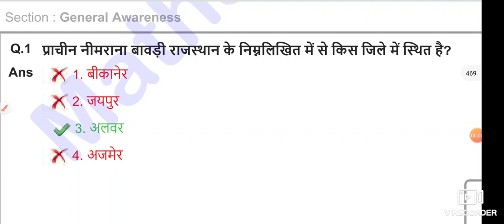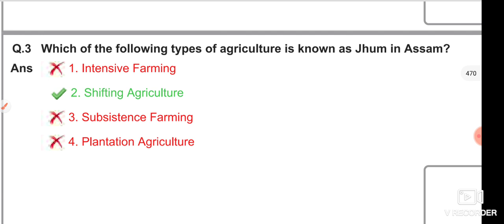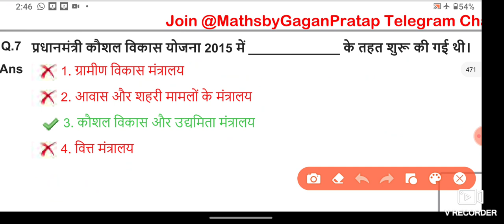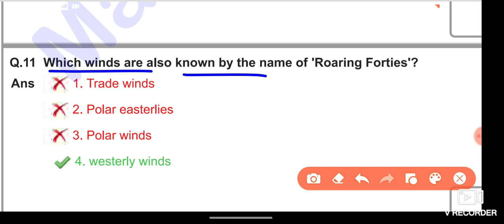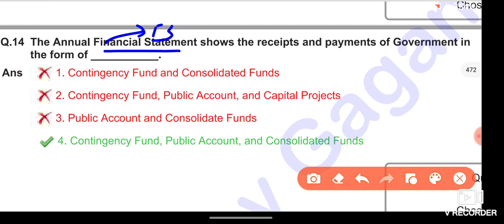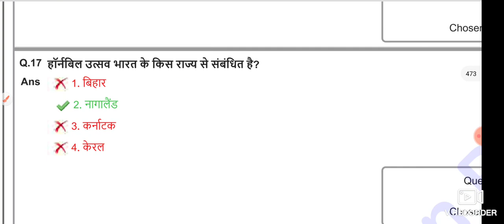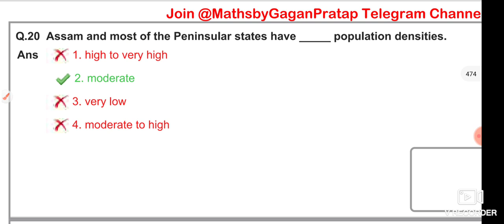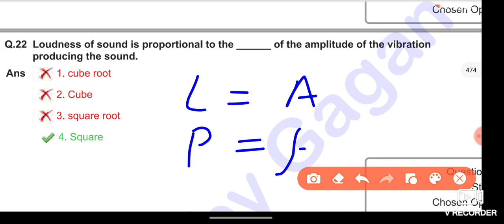SSC MTS All 48 Shift GK Questions | SSC MTS Exam 2022 All Shift Official Question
cgl analysis,
ssc cgl,
 ssc,

ssc cgl
ssc cgl
2022